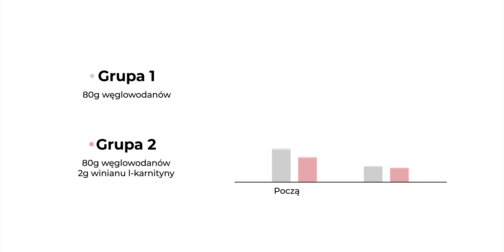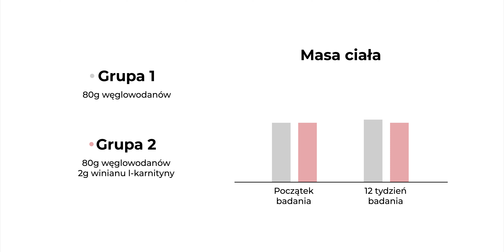L-karnityna a odchudzanie. Czy warto suplementować?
L-karnityna jest prawdopodobnie jednym z najpowszechniej stosowanych dodatków do suplementów diety z grupy „spalaczy tłuszczu”. Czy jednak jej renoma ma rzeczywiste poparcie i czy warto ją stosować?
Z kodem YOUTUBE -10% na pojedyncze produkty
Źródła:
Barnett C, Costill D, Vukovich M i in. Effect of L-carnitine supplementation on muscle and blood carnitine content and lactate accumulation during high-intensity sprint cycling. Int J Sport Nutr. 1994; 44, 280–288.
Wächter S, Vogt M, Kreis R i in. Long-term administration of L-carnitine to humans: effect on skeletal muscle carnitine content and physical performance. Clin Chim Acta 2002; 318, 51–61
Vukovich MD, Costill DL, Fink WJ. Carnitine supplementation: effect on muscle carnitine and glycogen content during exercise. Med Sci Sports Exerc. 1994 Sep;26(9):1122-9.
Villani RG, Gannon J, Self M, Rich PA. L-Carnitine supplementation combined with aerobic training does not promote weight loss in moderately obese women. Int J Sport Nutr Exerc Metab. 2000;10(2):199-20
Stephens FB, Constantin-Teodosiu D, Laithwaite D, Simpson EJ, Greenhaff PL. Insulin stimulates L-carnitine accumulation in human skeletal muscle. FASEB J. 2006 Feb;20(2):377-9. Epub 2005 Dec 20.
Wall BT, Stephens FB, Constantin-Teodosiu D i in. Chronic oral ingestion of L-carnitine and carbohydrate increases muscle carnitine content and alters muscle fuel metabolism during exercise in humans. J Physiol. 2011; 15;589(Pt 4):963-73
Stephens FB, Wall BT, Marimuthu i in. Skeletal muscle carnitine loading increases energy expenditure, modulates fuel metabolism gene networks and prevents body fat accumulation in humans. J Physiol. 2013 Sep 15;591(18):4655-66
Montaż i realizacja: Sebastian Duda
Radosław Smolik